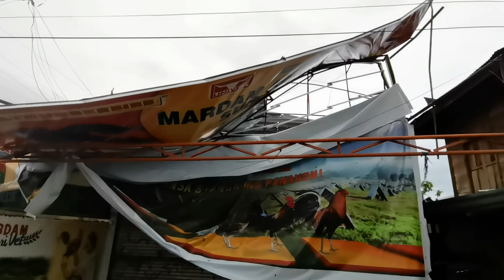PINSALA NI ODETTE | ARNOLD MALINGIN TV